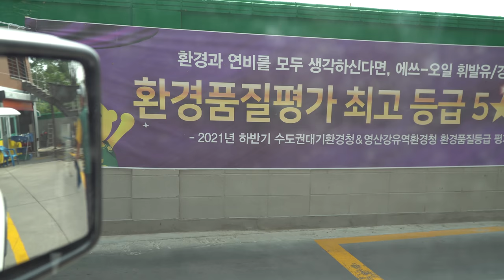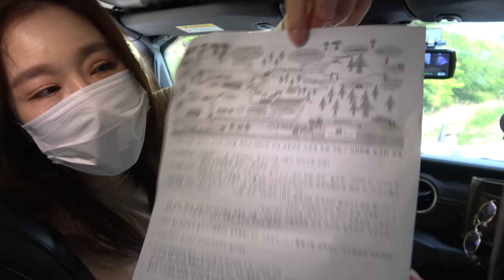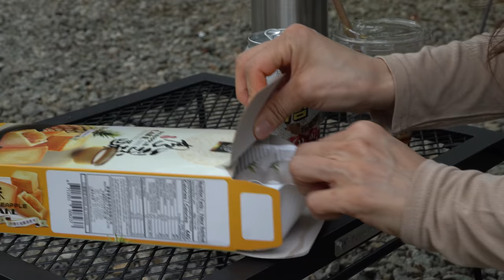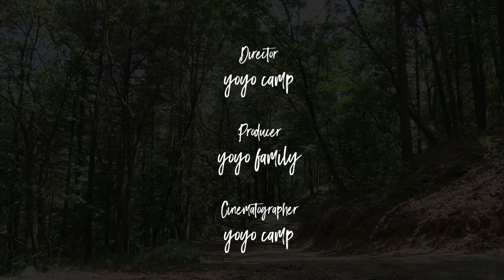What will come out? Camping alone in the deep woods under the tarp overnight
Happy summer camping on a sunny day
Bonfire, cocktail and camping cooking